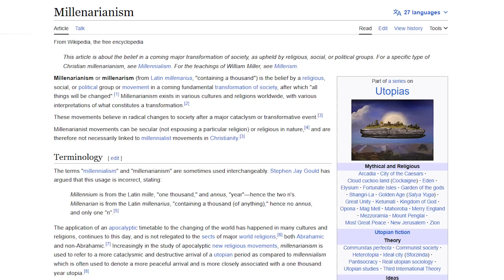Will AI kill all of us? | Marc Andreessen and Lex Fridman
- AG1 to get 1 year of Vitamin D and 5 free travel packs

GUEST BIO:
Marc Andreessen is the co-creator of Mosaic, co-founder of Netscape, and co-founder of the venture capital firm Andreessen Horowitz.